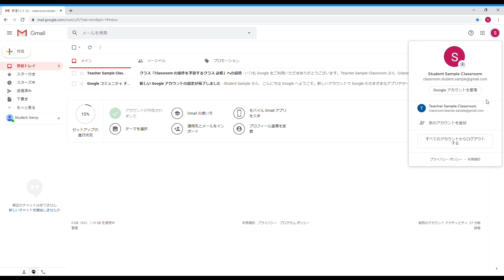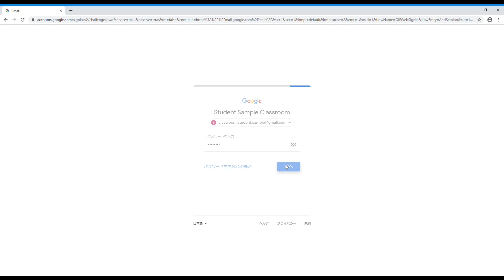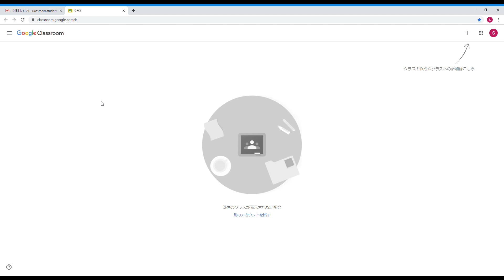Classroom へのアクセス | Google Classroom の始め方（生徒編）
大学などの教育機関、企業での授業管理、研修管理をオンラインで便利に行うため、Google Classroom というツールを活用しましょう。
この動画では、Classroom にアクセスする方法を解説しています。
複数のGoogle アカウントから同時にログインしている場合は、一度すべてのアカウントからログアウトしましょう。
Classroom のアクセスをしやすくするため、Classroom のトップ画面をお気に入り登録しておきましょう。